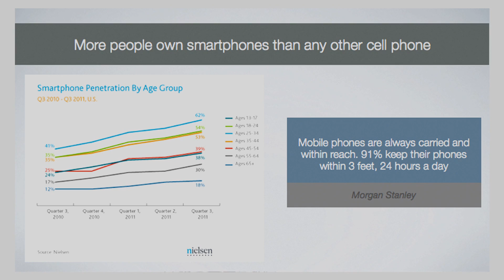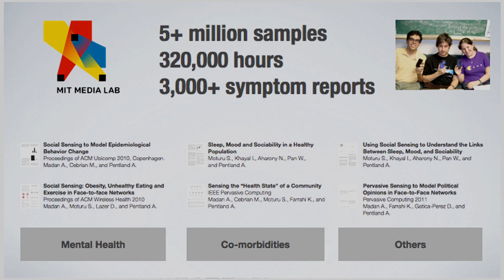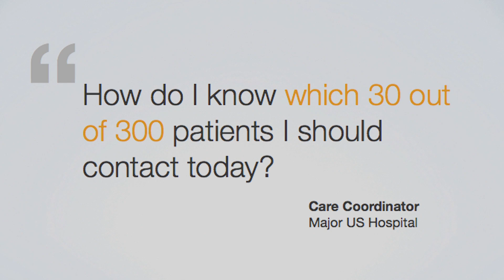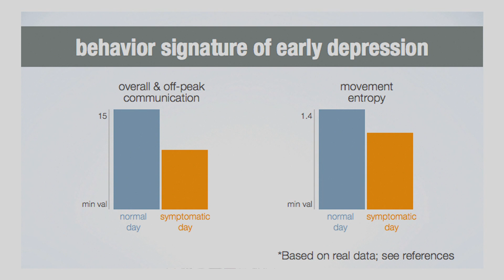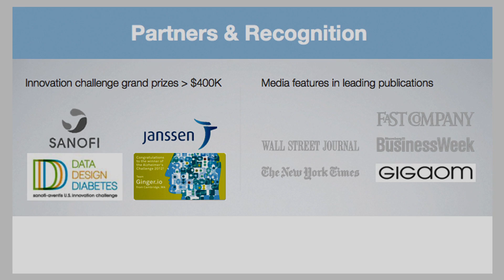Using Mobile Phone Sensors to Predict Human Behavior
Anmol Madan, CEO of Ginger.io and MIT Media Lab PhD graduate, discusses his work with Mobile Phone Sensors.